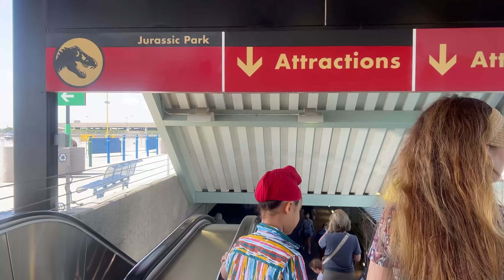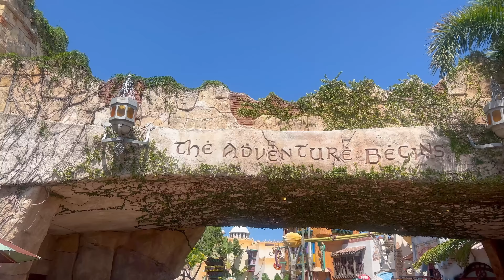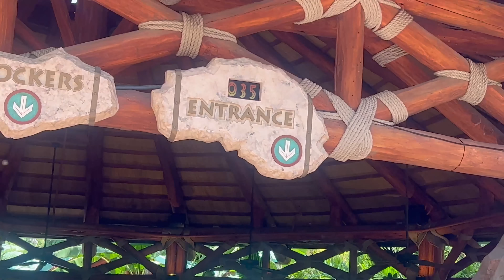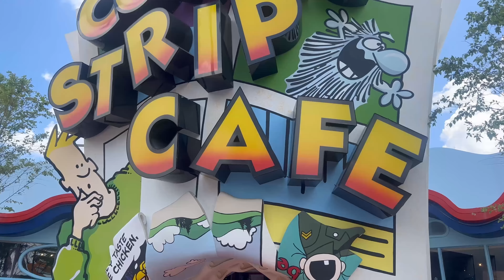Harry Potter And Scary Rides At Universal Studios | RS 1313 VLOGS | Ramneek Singh 1313